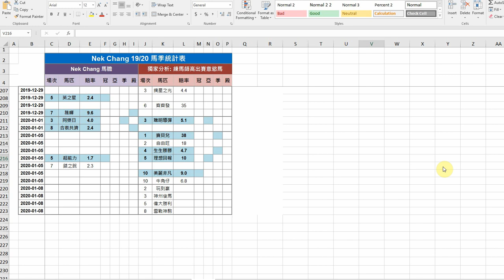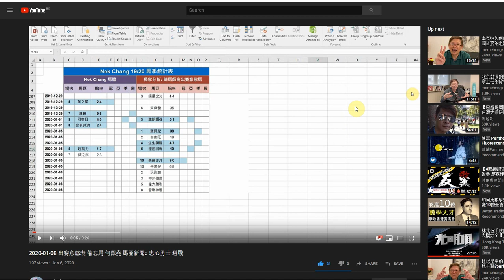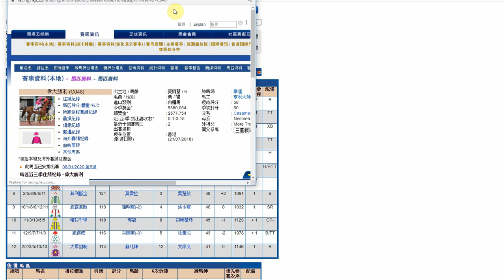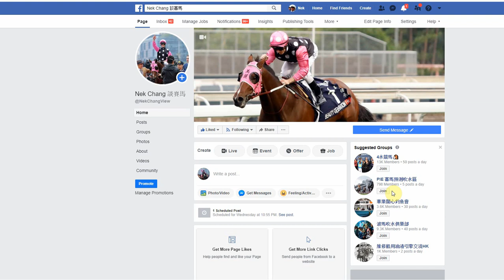R5 選一匹換人再拼嘅馬 作膽